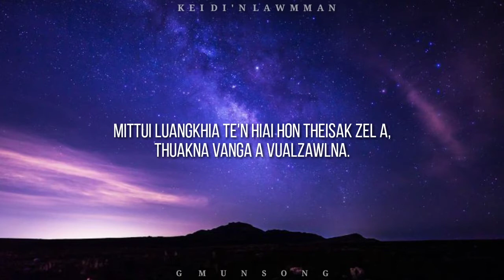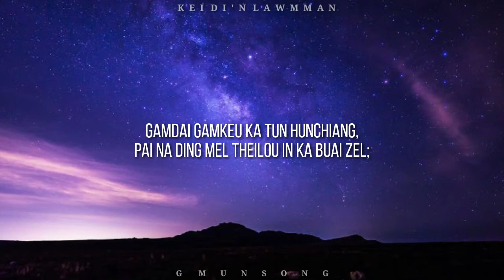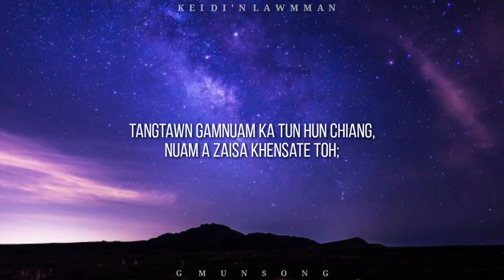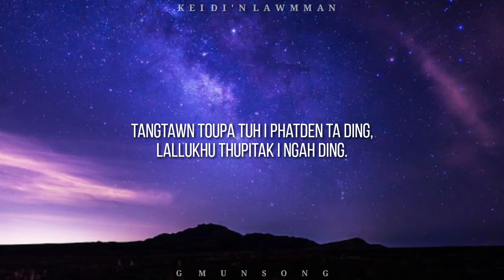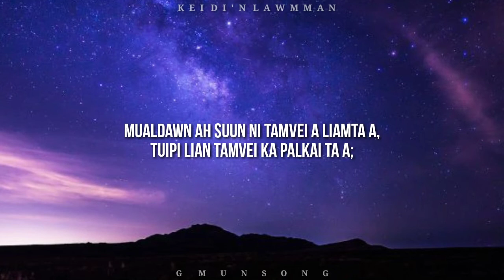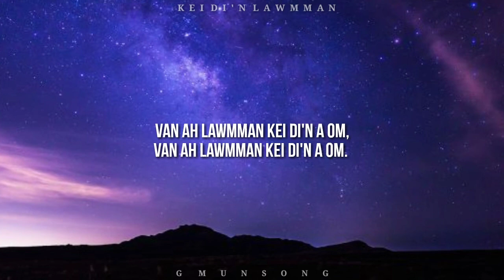KEI DI'N LAWMMAN | Pastor H. Biakson | Lyric Video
KEI DI'N LAWMMAN

Artist : Pastor H. Biakson

Lyrics :
Hun leh kumte a liam a,
Khemna tamvei palsuah nung in;
Mittui luangkhia te'n hiai hon theisak zel a,
Thuakna vanga a vualzawlna.

     Mualdawn ah suun ni tamvei a liamta a,
     Tuipi lian tamvei ka palkai ta a;
     Lei ah lungngaihna, genthei thuak mah leng zong,
     Van ah lawmman kei di'n a om.

Gamdai gamkeu ka tun hunchiang,
Pai na ding mel theilou in ka buai zel;
Hizong Toupa'n hon muhsak lam nuamzaw,
Tangtawn gamnuam ka tun theih na'ng.

Tangtawn gamnuam ka tun hun chiang,
Nuam a zaisa khensate toh;
Tangtawn Toupa tuh I phatden ta ding,
Lallukhu thupitak I ngah ding.